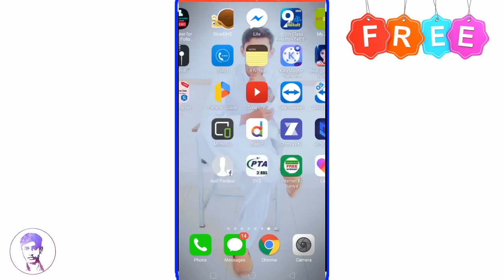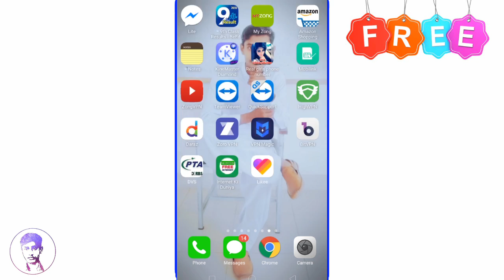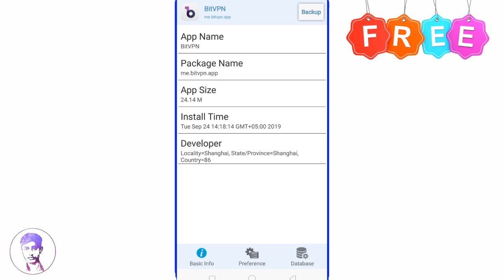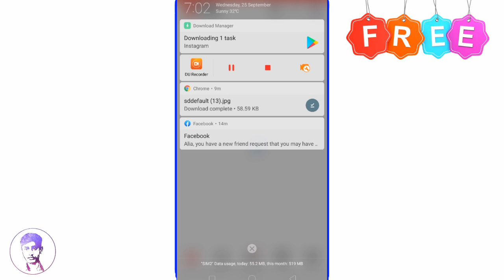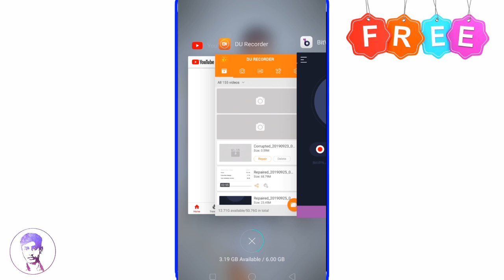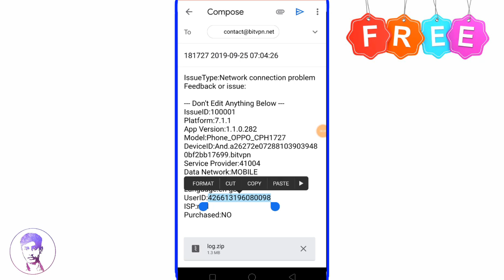Bit VPN Unlimited Free Internet Bit VPN New Version|| Bit VPN Solve DisConnection Problem 2020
Free Sim Data Info App 2020